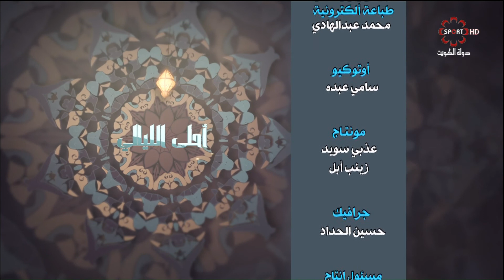حلقة برنامج أحلى_الليالي -الفنان/خالد العبيد - الفنان/ولد الديرة